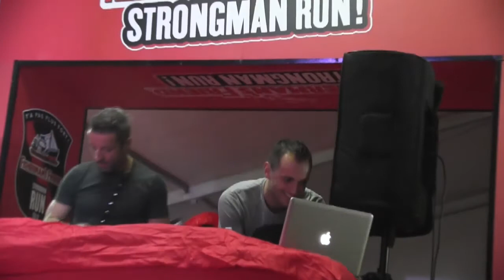StrongmanRun 2012 la Bresse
Le parcours est composé de 2 boucles de 7.5km, soit un total de 15km sur le domaine skiable de la Bresse. Chaque tour comporte 12 obstacles.